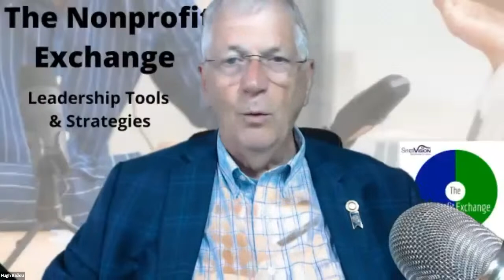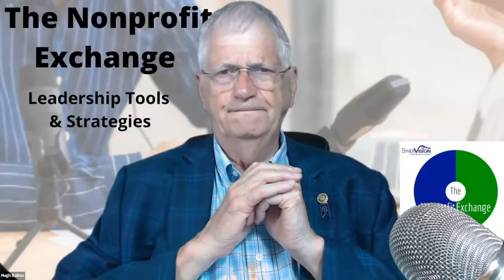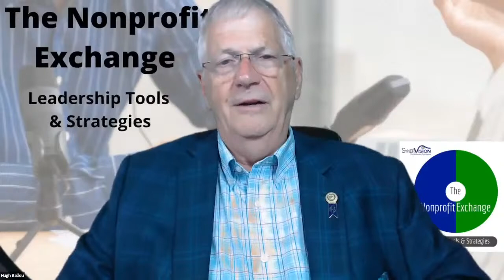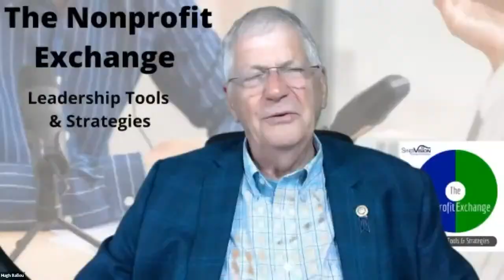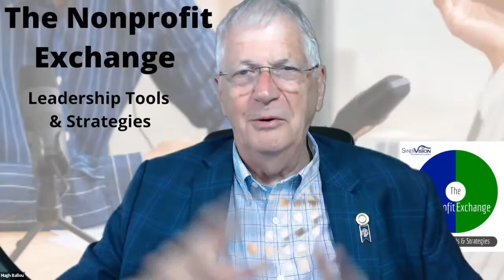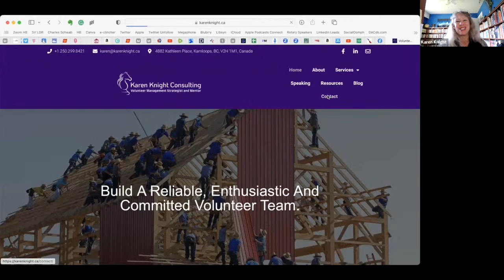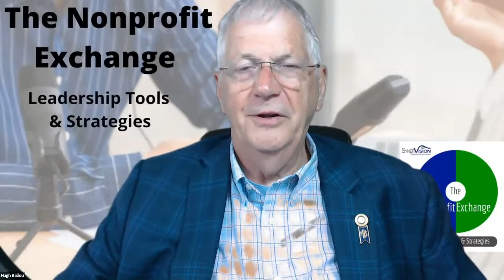Engaging Volunteers to Advance Your Mission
Volunteers aren't free, but if you invest in them wisely, through good training and strong leadership, they will provide you with a return on investment for your mission that is unmatched by any other investment you could make.

Karen Knight is a consultant, volunteer leadership expert, and dynamic and engaging speaker. Karen has used her 25 years of experience as a leader and mentor in the social impact sector and her extensive research in the field to create a proprietary framework for turning volunteers into an enthusiastic, reliable, and committed team.